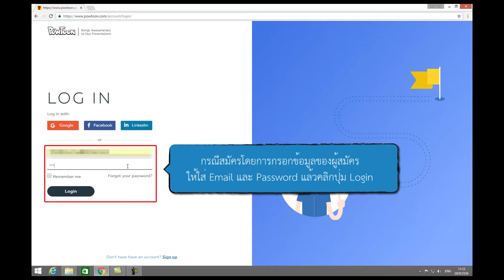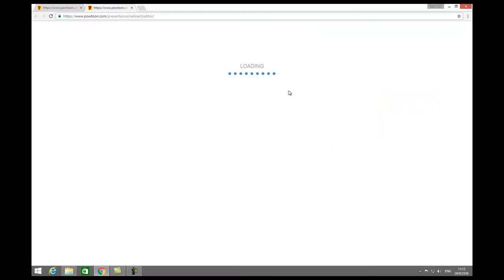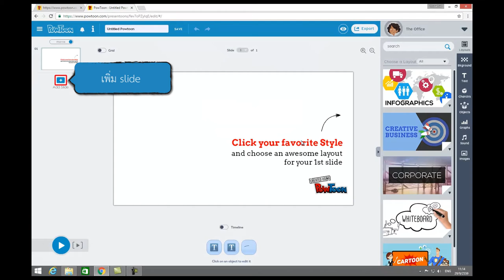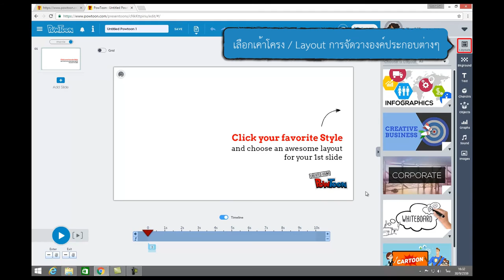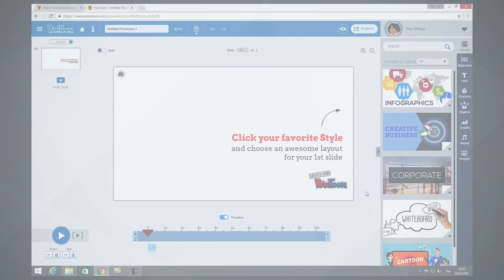2/7 การใช้งานโปรแกรม PowToon